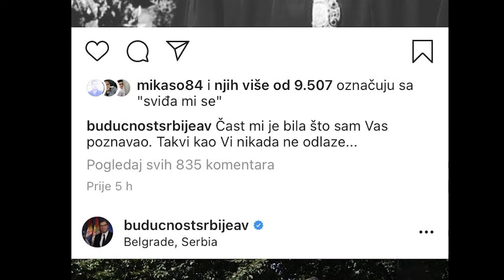Upokojio se patrijarh Irinej 20 11 2020